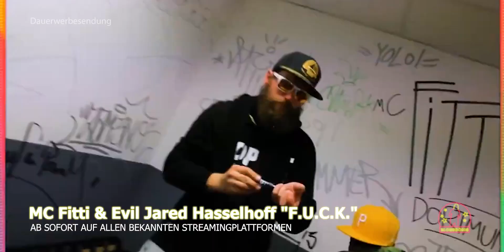BLONDHÖRIG | Mit MC Fitti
"Ich hab eigentlich nur Bock, mit Leuten rumzuhängen, die ich mag und die mich mögen!" - das sagt Rapper und Bart-Influencer "MC Fitti" in unserer aktuellen Ausgabe von "BLONDHÖRIG - die Lifestyleshow".

Mit Blick auf sein brandneues Musikvideo "F.U.C.K." lassen wir seine bisherige Karriere Revue passieren, denn viele wissen nicht, dass Fitti einst als Elektriker und Kulissenbauer für den Tatort tätig war, bevor er erfolgreich damit begann, das Musikbusiness unsicher zu machen.

Gemeinsam mit Diana spricht er zudem darüber, warum man ihn immer mal wieder auf einer Tupperwaren-Party antrifft, was er im Sommer drunter trägt und lässt ein bisschen in sein aktuelles Liebesleben blicken.

Zur Krönung kommen wir zudem in den musikalischen Genuss der Single "Gentlemen" vom großartigen Musiker TUTIPSY!

BLONDHÖRIG ist eine Lifestyle-Show inklusive Podcast, die nichts anderes als begeistern will. Jeden ersten Tag im neuen Monat erwartet uns eine geballte Ladung Charme-Offensive und Real-Talk mit unserer Moderatorin Diana Schell, sowie jeweils einem prominenten Special-Guest.

BLONDHÖRIG-CREW
Idee, Konzept, Host: Diana Schell
Konzept, Redaktions- & Projektleitung, Assistenz: Andy Lutze
Aufnahmeleitung: Robert Boehnel